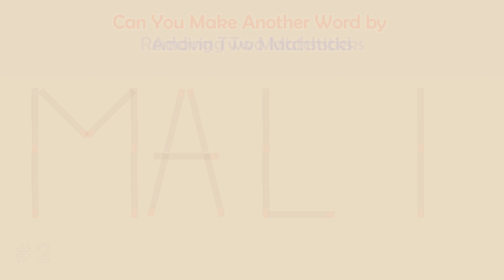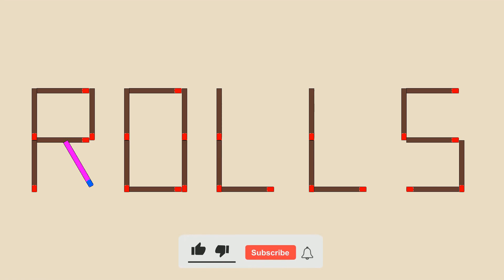Can you make another word from the existing one? | Matchstick Word Puzzles #245 | Brain Teaser